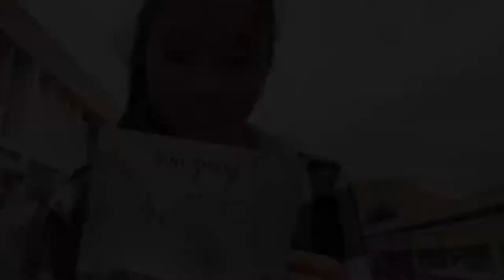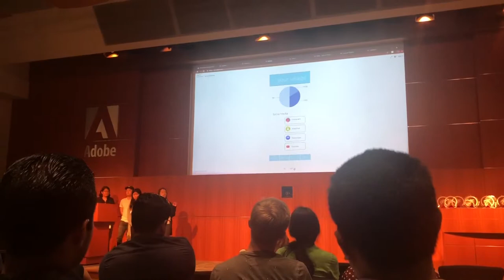Petting Zoo & Adobe Headquarters [vlog52] | Nikki33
just a cute little petting zoo on campus, couldn’t really go inside because i had class but i mean i didn’t really want to tbh. and i had to go to adobe headquarters to watch an event i’ve included a couple clips from that.

Music
Story
Sam Tsui